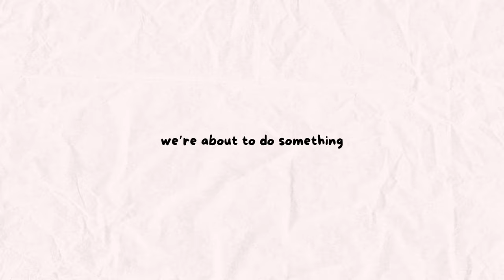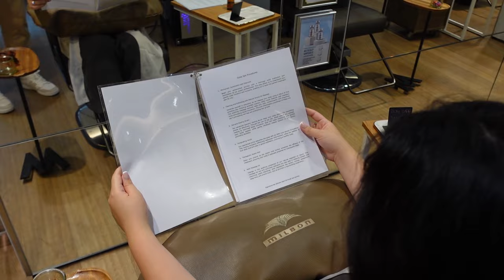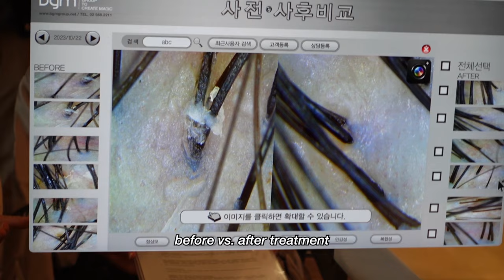i went to a korean head spa for my dry scalp | Eco Jardin Gongdeok Station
hi! here's footage from the "stem cell 15 step scalp treatment" I had done at Eco Jardin Gongdeok Station in Seoul.